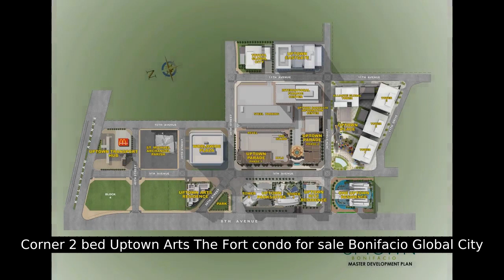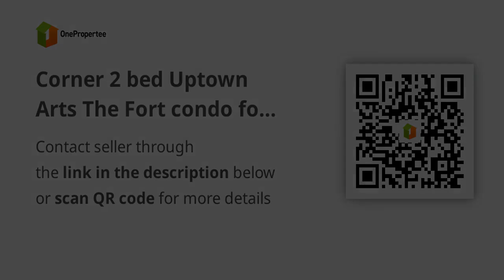Corner 2 bed Uptown Arts The Fort condo for sale Bonifacio Global City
Condominium/Apartment Type: Residential Condominium
Number of Bedrooms: 2
Number of Bathrooms: 3
Unit Size in sqm: 84 sqm.
Unit/Floor Number: 12
Tower: 1